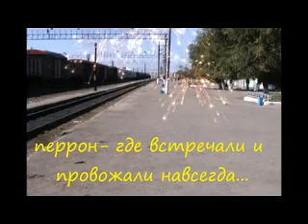г Эмба как молоды мы были